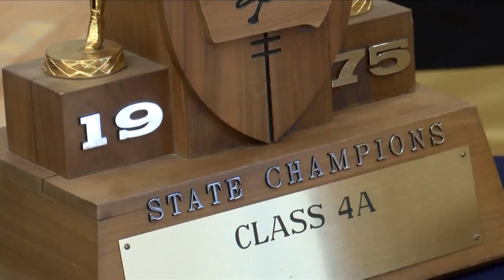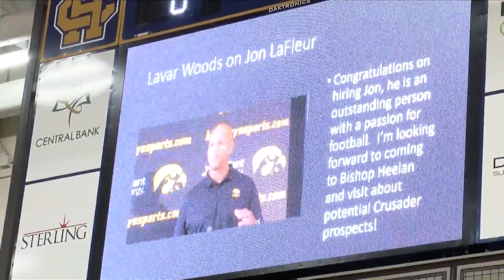Bishop Heelan New Head Football Coach